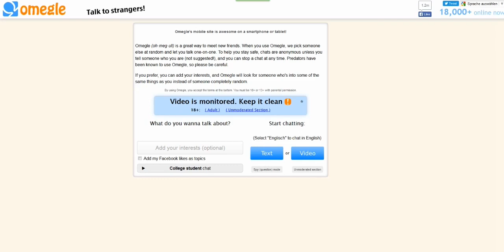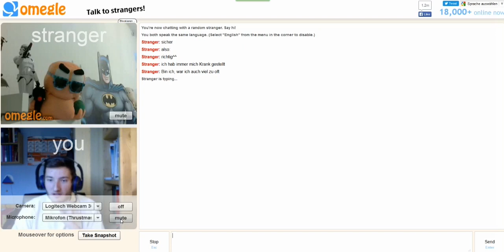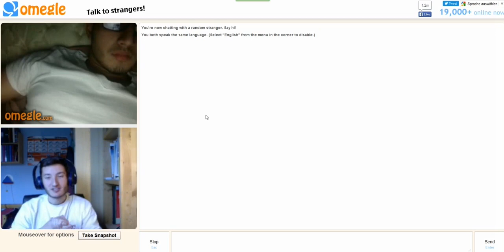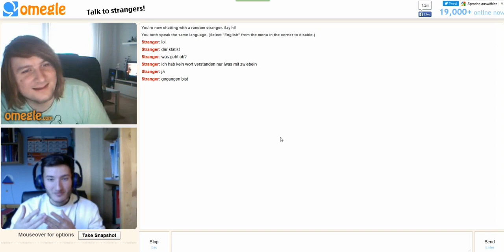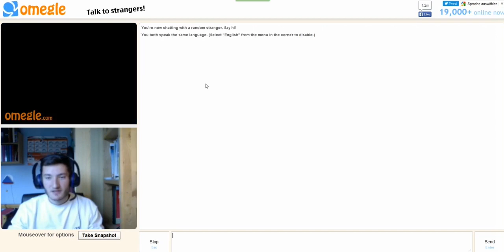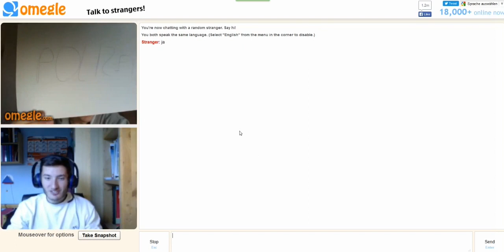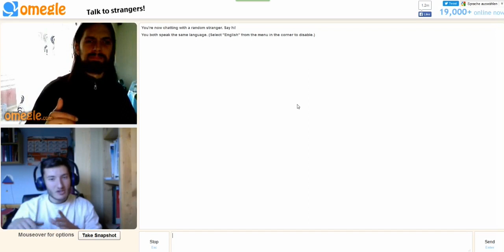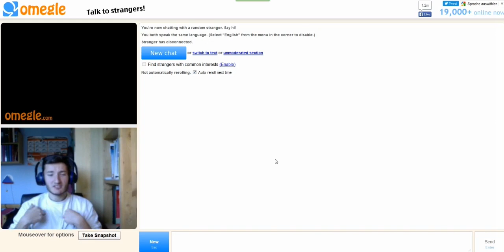Ein alter Bekannter :DD | CHATROULETTE/OMEGLE| #13 [18+]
▼▼▼▼ Hier gibt es noch mehr zu sehen! :)▼▼▼▼

Willkommen bei der FreakShow.

«LET'S PLAY Omegle»
Kommentierte FreakShow von C4efk0c4 (2015)

Viel Spaß bei dem Video. Lasst eine Bewertung da, ob es euch gefällt oder auch nicht! ;)
Euer C4efk0c4.